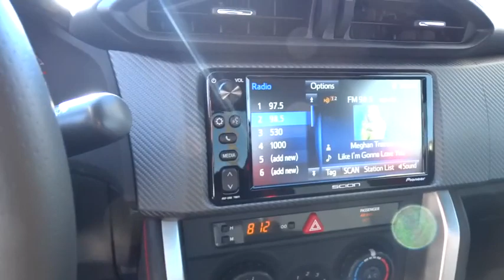2016 Scion FR-S Las Vegas, Henderson, North Las Vegas, San Bernardino County, NV 00860879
2016 Scion FR-S

Centennial Toyota
6551 Centennial Center Blvd